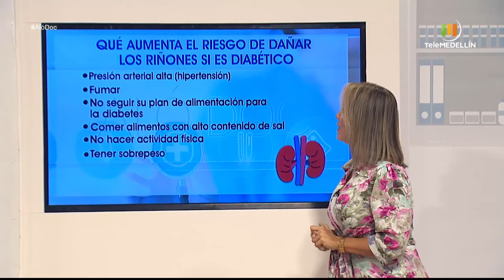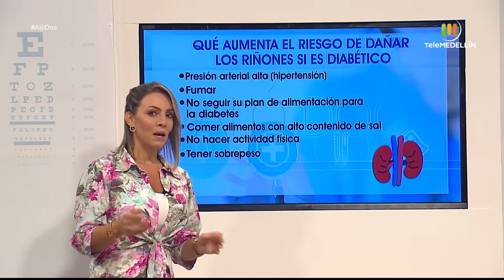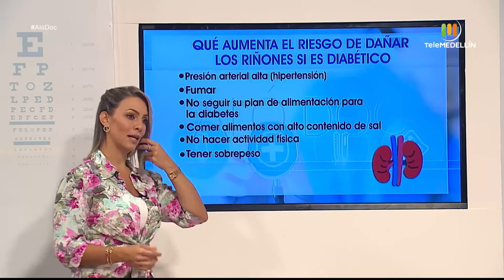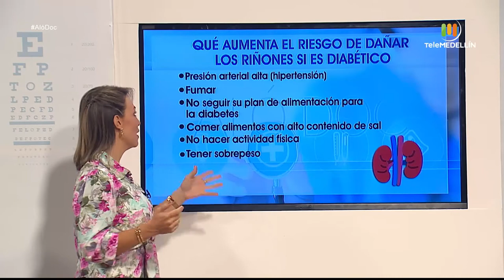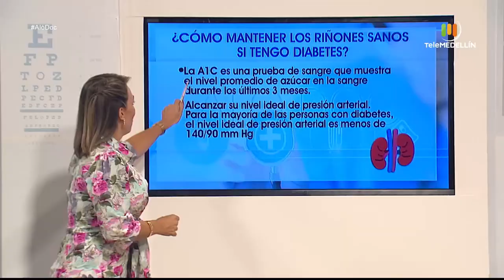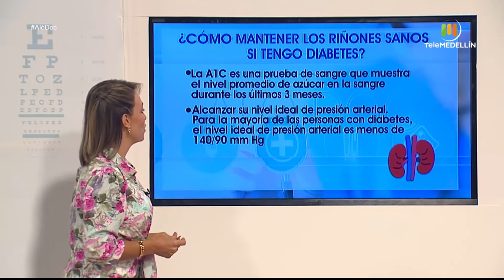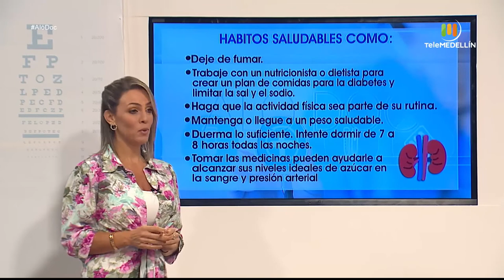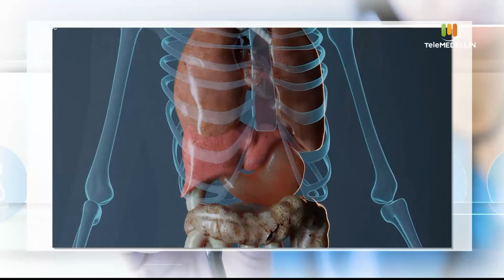DIABETES Y DAÑO EN RIÑONES [Aló, Doc] Telemedellín